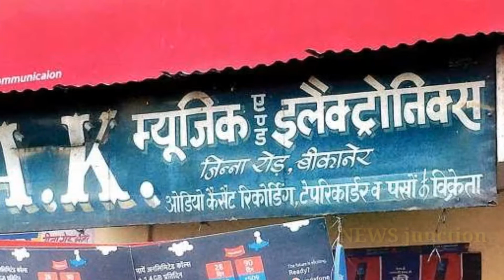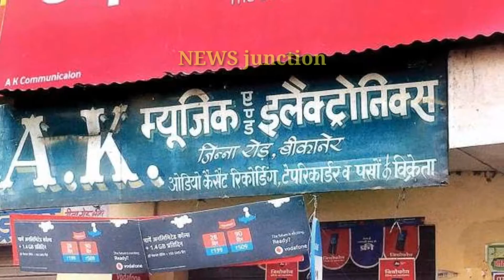पहले जिन्ना फोटो, फिर जिन्ना टावर और अब जिन्ना रोड़।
कहते हैं नाम में क्या रखा है, और बीकानेर के लोग इस बात में पूरा यकीन रखते है, तभी तो यहां बरसों से एक सड़क का नाम जिन्ना रोड और नेताजी सुभाष चंद्र बोस मार्ग  है। सड़क के दुकानदार अपनी दुकान का पता जिन्ना या सुभाष चंद्र बोस किसी के भी नाम पर रख सकते है। कोई रोक-टोक या पाबंदी नहीं है और कोई विवाद भी नहीं है। कुछ ने तो दोनों के नामों को रख कर एक पता भी बनाया हुआ है।
                  देशभर में जिन्ना की तस्वीर को लेकर बहस भले ही चल रही हो, लेकिन बीकानेर शहर के ज्यादातर लोग आज भी इस सड़क को जिन्ना रोड के नाम से ही जानते है। यह सड़क बीकानेर शहर के व्यस्तम ,कोट ,
गेट इलाके के, पास है और भरापूरा बाजार है। यहां मीट
 से लेकर मोबाइल और कपड़ों तक की दुकानें हैं।इस सड़क का नाम जिन्ना रोड कब पड़ा और किसने रखा इसका कोई रिकॉर्ड नहीं है, लेकिन बताया जाता है कि देश की आजादी के बाद 60 के दशक में सड़क का नाम जिन्ना रोड़ से बदलकर नेताजी सुभाष चंद्र मार्ग कर दिया गया ।
       बाद में करीब पन्द्रह से बीस वर्ष पहले यहां के कुछ स्थानीय लोगों ने दुकानों पर जिन्ना रोड के बोर्ड हटाने और इसे जिन्ना रोड नहीं पुकारे जाने को लेकर धरने-प्रदर्शन भी किए, लेकिन लोगों की जुबान पर आज भी इसका नाम जिन्ना रोड ही चढ़ा हुआ है और इसी नाम से ज्यादातर लोग इसे पहचानते भी है।

       देश में एक जिन्ना मीनार भी है, जिसको लेकर कोई विवाद नहीं है. 60 से कहीं अधिक सालों से ये महात्मा गांधी रोड पर शान से खड़ी है. भारत में जिन्ना के नाम पर ये इकलौता स्मारक है.
                            ये मीनार जिन्ना की याद में बनवाई गई थी. मीनार आंध्र के  गुंटूर में है।